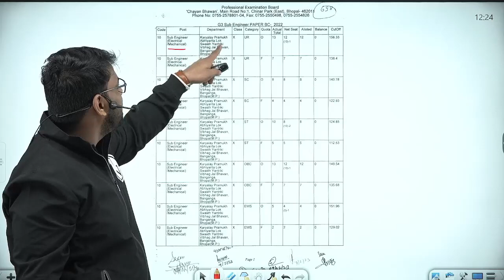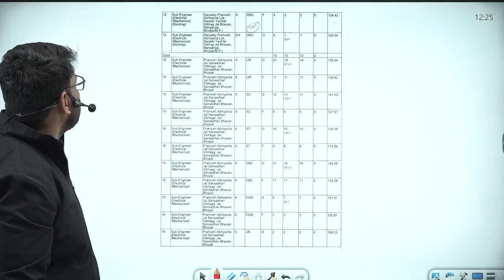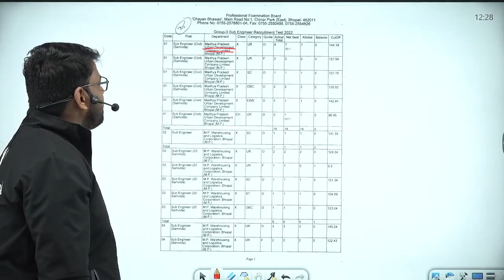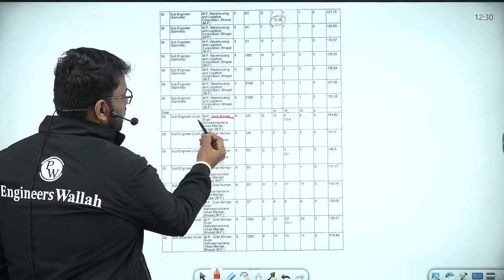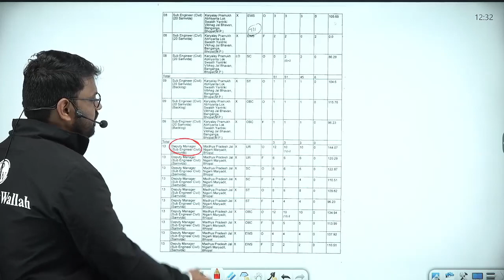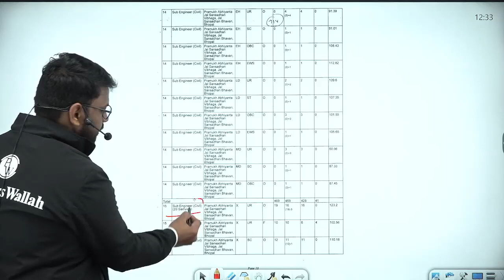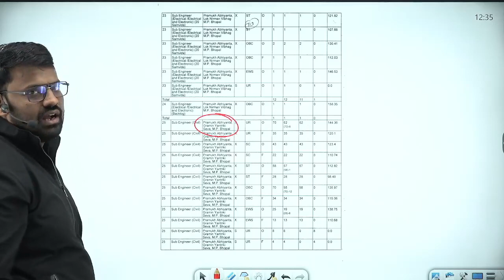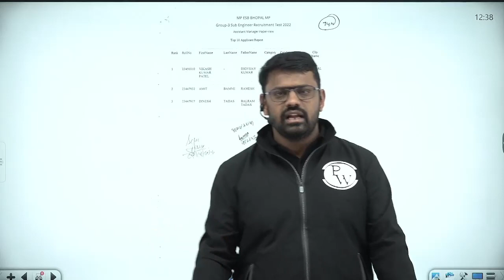MP-SUB Engineer Result out | Cutoff and toppers marks🔥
On your popular demand we're launching Assistant Engineer & Junior Engineer batches for all 3 branches 😇Civil Engineering, Mechanical Engineering & Electrical Engineering. These batches will help you to crack SSC JE, RRB JE, PSUs & All states AE & JE Exams.

📌Batch Offerings:

- PDF Notes
- DPP PDFs with video solutions
- Weekly Tests